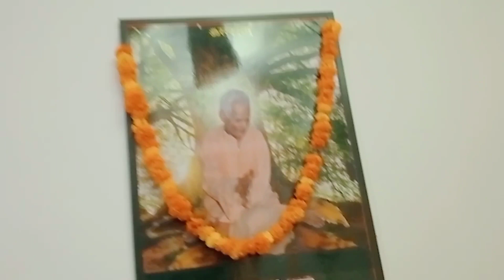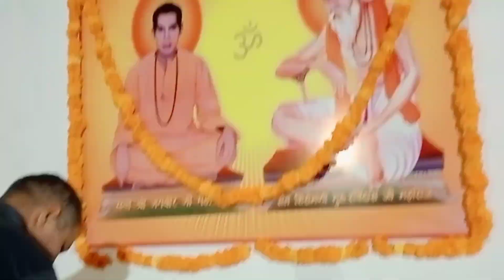Delhi Ashram Shahdara